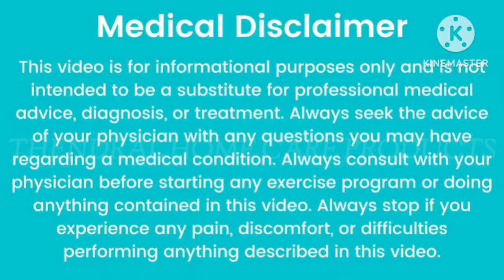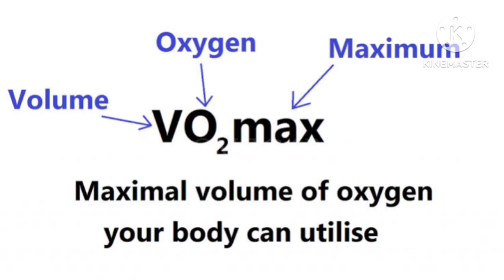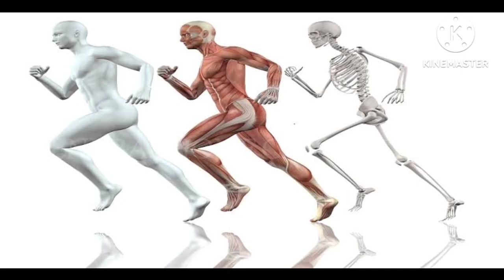அடடா இவ்வளவு நாளா இதுவும் அதுவும் வேற வேறன்னுல நினைச்சுக்கிட்டு இருந்தேன் அஸ்வகந்தா பற்றியதகவல்கள்.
If any queries please contact